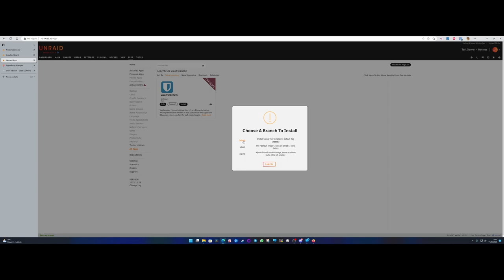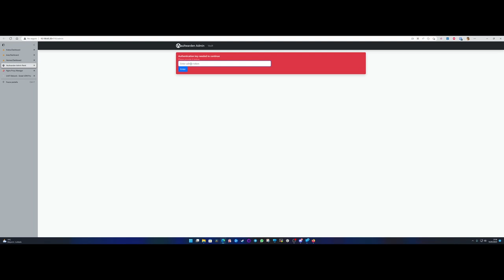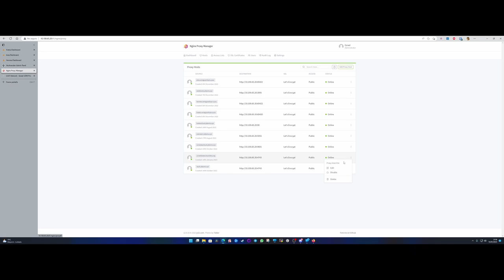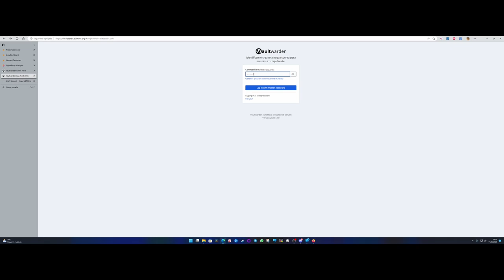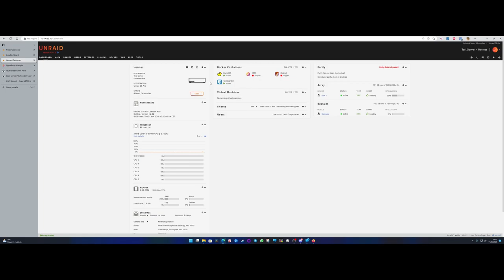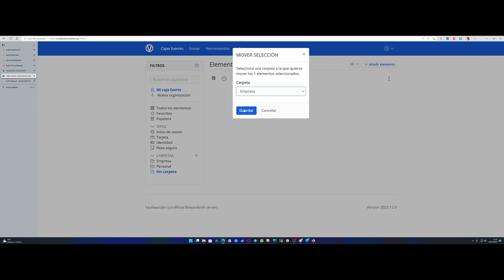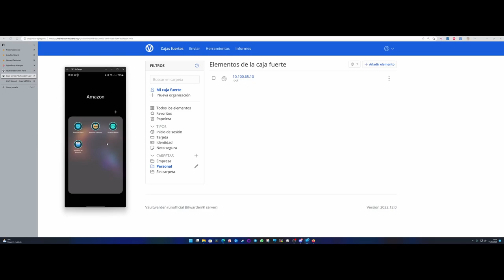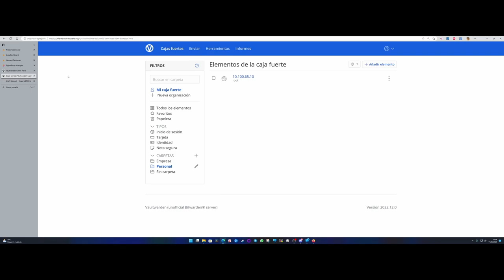UnRAID en Directo #5 | Vaultwarden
En este nuevo directo hablamos de Vaultwarden, una manera de autohospedar tus usuarios y contraseñas y dejar de guardarlas en navegadores o programas o portales web de terceros.

Por que todo empieza por nuestra privacidad, este contenedor se posiciona claramente como un "must have" en nuestros servidores UnRAID.

¿Nos acompañas?